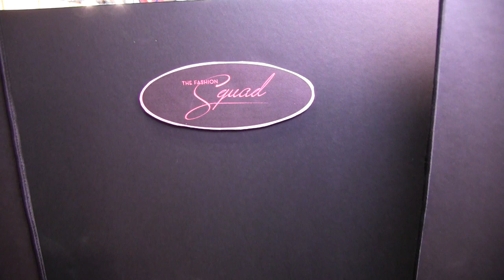Stand Madame Alexander desde ToyFair Ny 2016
Conoce el stand de Madame Alexander desde ToyFair Ny 2016 descubre sus figuras